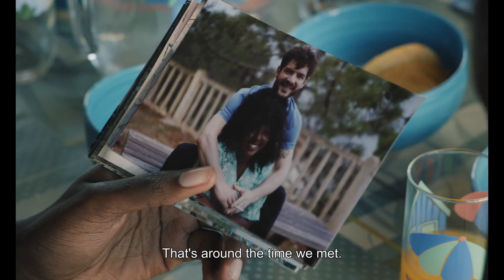Homecoming (Le retour) new clip official from Cannes Film Festival 2023 - 3/4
Corsini Catherine's Homecoming (Le retour) new clip official from Cannes Film Festival 2023 - 3/4

The film is part of the Official Cannes 2023 selection